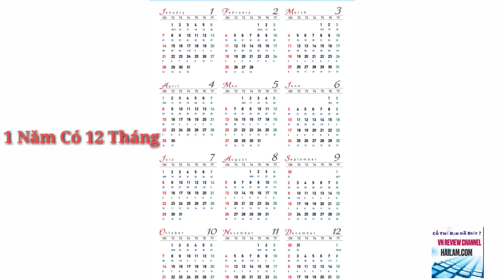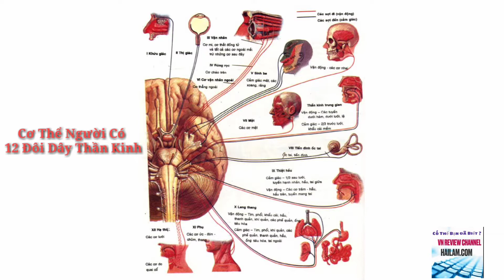Có Thể Bạn Đã Biết | Con Số 12 Và Những Điều Kì Diệu Đặc Biệt | vnchannelreview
Trong cuộc sống chúng ta có muôn vàn những điều sảy ra xung quanh mà chúng ta không để ý.thật thú vị khi chúng ta tìm hiểu và suy ngẫm về tất cả điều đó.có thể bạn đã biết hân hạnh là kênh chia sẽ về cuộc sống sung quanh đang diễn ra hằng ngày .rất mong mọi người đón nhận và ủng hộ để kênh hoạt động tốt hơn .hứa hẹn sẽ là món ăn tinh thần cho tất cả mọi người...cảm ơn tất cả mọi người đã luôn ủng hộ và đồng hành cùng tôi..thank thank thank all..